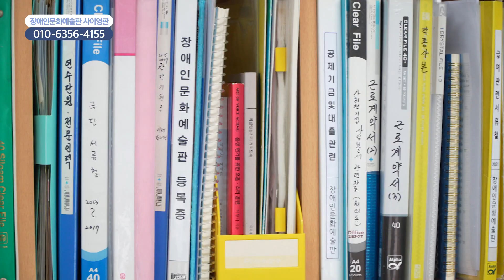[함께가게CF] 서울시 성북구 장애인문화예술판 사이영판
상호 : 장애인문화예술판 사이영판
주소 : 서울특별시 성북구 동소문로 20나길 47, B105호
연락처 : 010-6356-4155